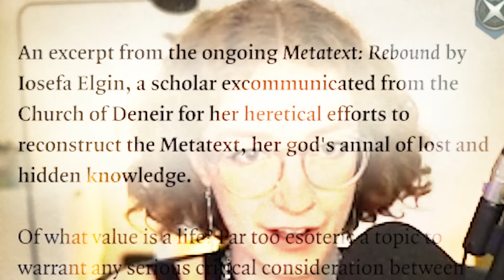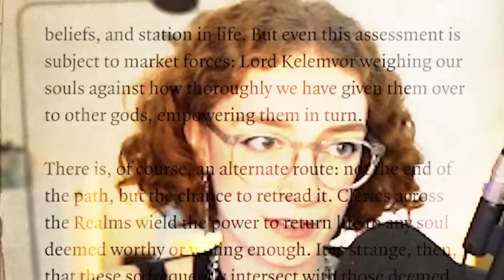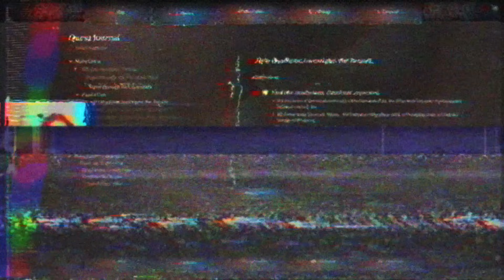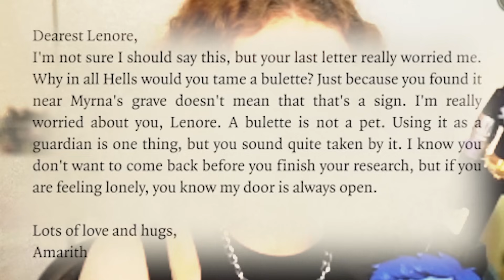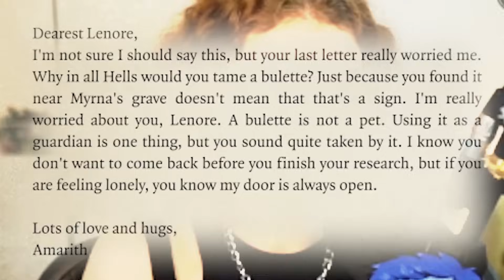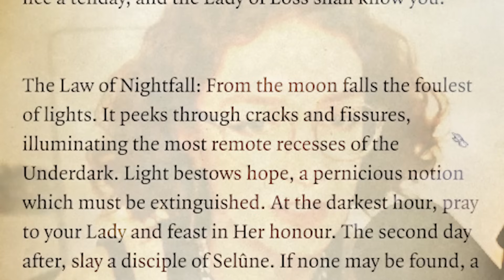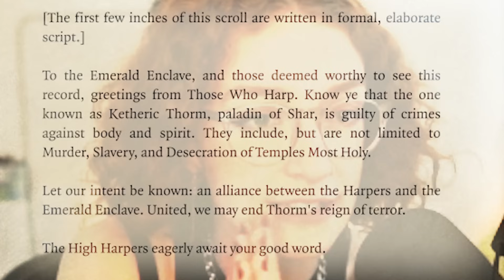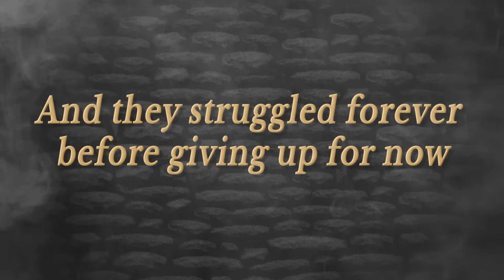LEGAL TWINS get HUGGED by a ROBOT FRIEND in BALDUR'S GATE 3!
We explore the underdark, find a WICKED cool tower, a robot friend, and then try to fight a boss for a loooooong time. (It's sped up don't worry LMAOO)